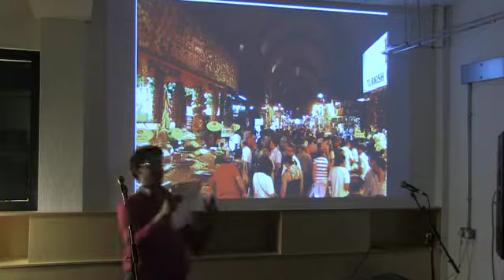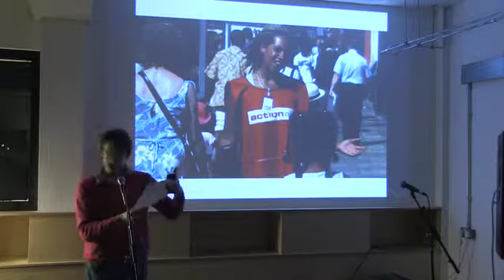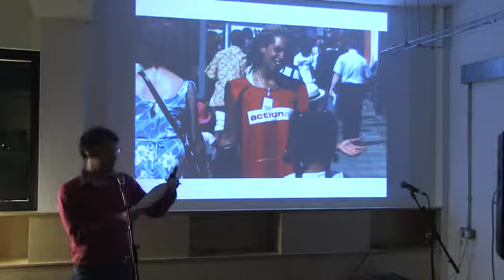Pecha Kucha 22 Harry Giles Nine Models of the Artist